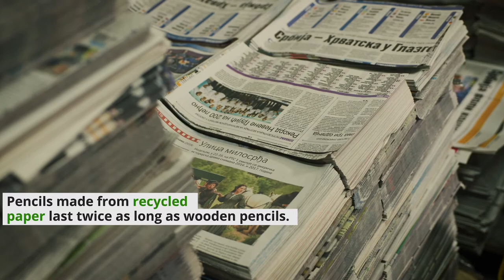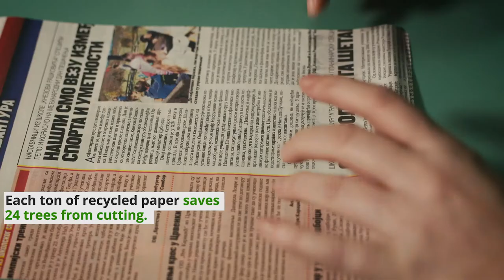Newpen from Smederevska Palanka - the first in Europe produces pencils from recycled paper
Slavica Markovic, a female entrepreneur from Smederevska Palanka, together with her husband Dragan were the first in Europe to start producing pencils from recycled paper. Slavica talks about their business and what inspired them to start, as well as plans for the future, The video was recorded within the project "Green and the circular economy - a chance for the development of Serbia and women's entrepreneurship”.